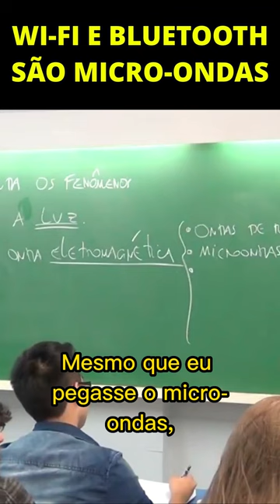POR QUE O WI-FI NÃO FRITA MEU CÉREBRO? | Professor Octávio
Introdução Óptica Geométrica - Prof. Octávio Ribeiro